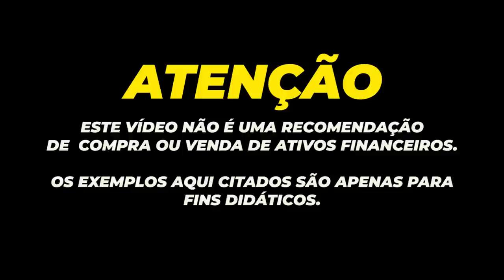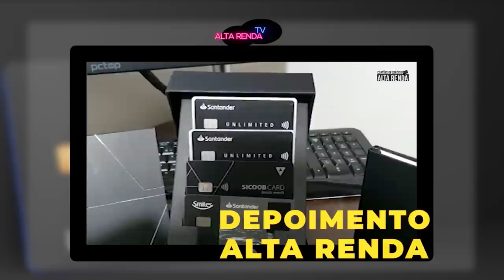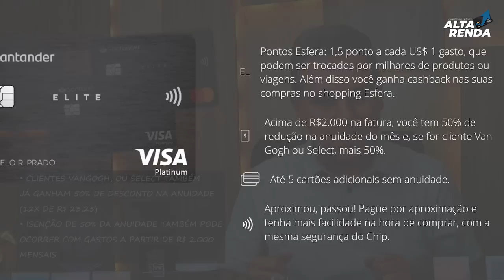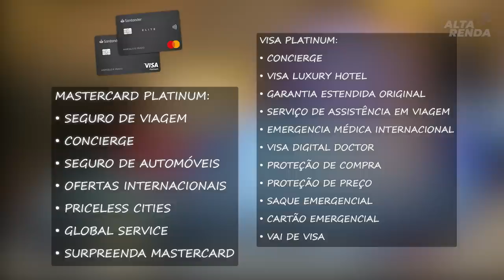💳SANTANDER ELITE VISA E MASTERCARD PLATINUM, SAIBA TUDO SOBRE TODAS AS VERSÕES DESTES CARTÕES.